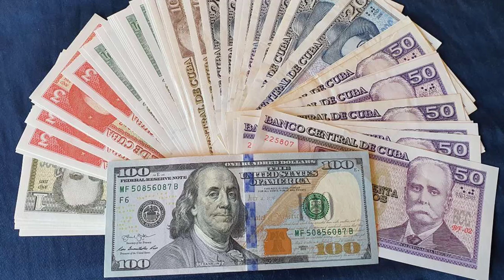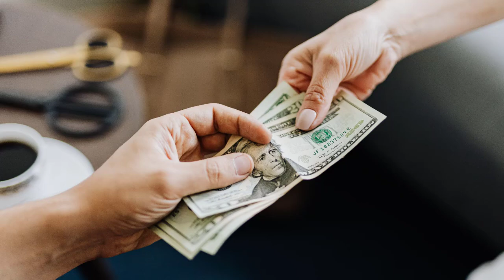ULTIMAS NOTICIAS DE HOY EEUU Y CUBA Y BIDEN r3gim3n entre peores en cuba hoy, EEUU HOY 7 marzo 2023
Nuestros Hashtags:eeuuycuba